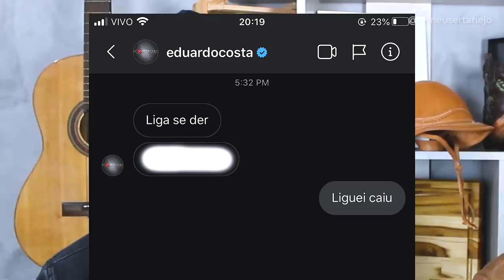EDUARDO COSTA LIGA PRA MIM e conta a verdade sobre LEONARDO e TALISMÃ!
Aoow trem bonito, bão? EDUARDO COSTA LIGA PRA MIM e conta a verdade sobre LEONARDO e TALISMÃ!

Bananazinha - O Shot da Alegria